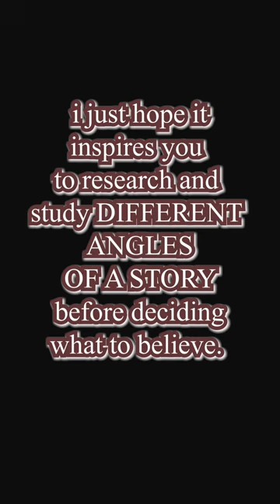Same story, multiple angles.